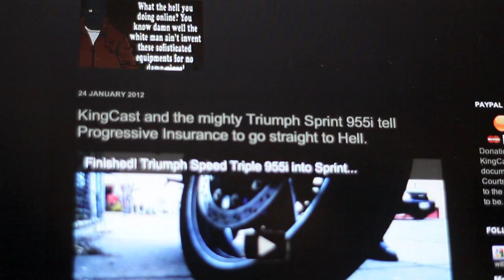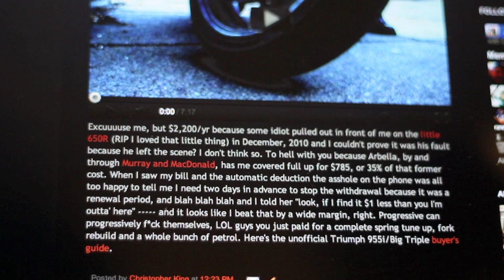How to shitcan your ripoff motorcycle insurance carrier (Progressive).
The title says it all. $2,000/yr Progressive vs. $780/yr Arbella. You make the call, shit you don't need a damn abacus, right.